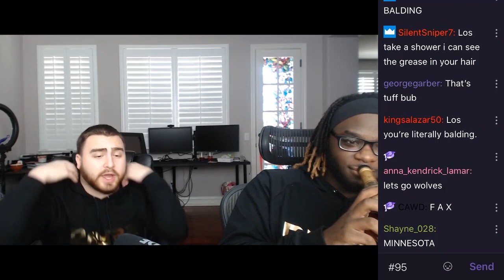LosPollosTV Got People Everywhere!!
Los got people everywhere